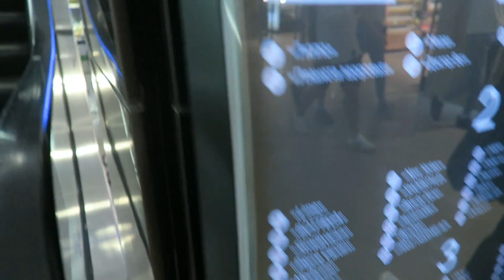Simpleng Date namin Sa Minsk at napaka Safe Gagala dito pag Gabi